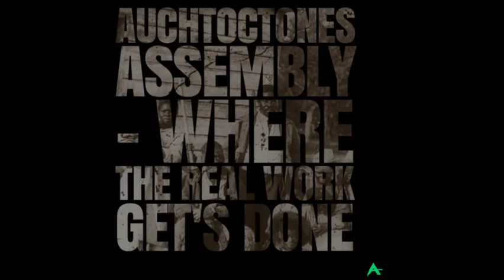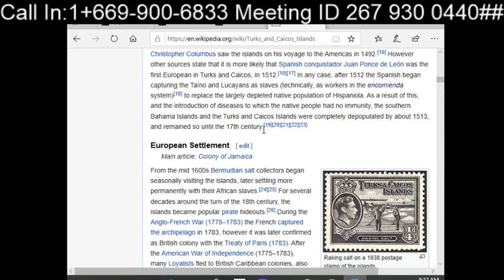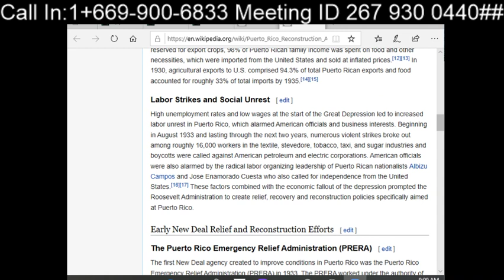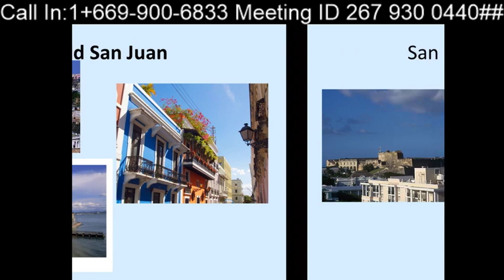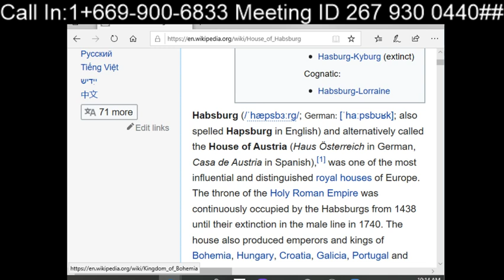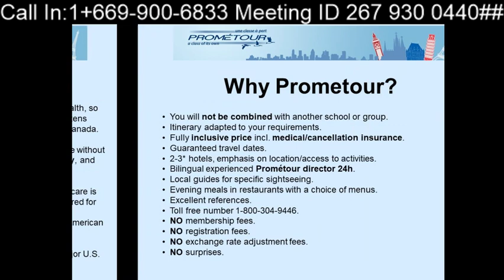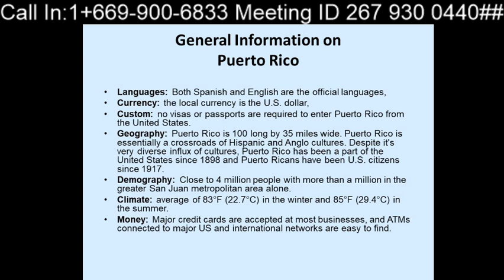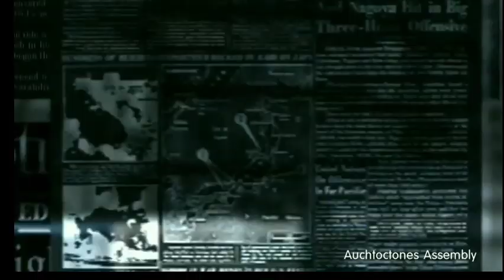Carib Island Series V :Turks & Caicos Puerto Rico Cuba and Haiti Friday 09/06/2019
"Caicos" and "Turks & Caicos" redirect here. For the ship, see HMS Caicos (K505). For the television film, see Turks & Caicos (film).
Flag of Turks and Caicos Islands
Flag
{{{coat_alt}}}
Coat of arms
Anthem: "God Save the Queen"
MENU0:00

National song: "This Land of Ours"[1]
Location of Turks and Caicos Islands (circled in red)
Location of Turks and Caicos Islands
Status British Overseas Territory
Capital Cockburn Town
Largest city Providenciales
Official languages English
Ethnic groups
88% Afro-Caribbean
8% Caucasian
4% mixed and East Indian
Demonym(s) Turks and Caicos Islander
Government Dependency under constitutional monarchy
• Monarch
Elizabeth II
• Governor
Nigel Dakin
• Deputy Governor
Anya Williams
• Premier
Sharlene Cartwright-Robinson
• UK government minister[a]
Tariq Ahmad
Legislature House of Assembly
Area
• Total
616.3 km2 (238.0 sq mi)
• Water (%)
negligible
Population
• 2012 census
31,458[2]
• Density
80/km2 (207.2/sq mi)
Currency United States dollar (USD)
Time zone UTC–5 (Eastern Time)
• Summer (DST)
UTC–4 (EDT)
Date format dd mm yyyy (AD)
Driving side left
Calling code +1‑649
ISO 3166 code TC
Internet TLD .tc
UK Postcode                  TKCA 1ZZ
The Turks and Caicos Islands (abbreviated TCI[3]; /tɜːrks/ and /ˈkeɪkəs, -koʊs, -kɒs/) are a British Overseas Territory consisting of the larger Caicos Islands and smaller Turks Islands, two groups of tropical islands in the Lucayan Archipelago of the Atlantic Ocean and northern West Indies.[4] They are known primarily for tourism and as an offshore financial centre. The resident population was 31,458 as of 2012[2] of whom 23,769 live on Providenciales in the Caicos Islands; July 2018 estimates put the population at 53,700.[5] It is the third largest of the British overseas territories by population.

The Turks and Caicos Islands lie southeast of Mayaguana in the Bahamas island chain, northeast of Cuba, and north of the island of Hispaniola (Haiti and the Dominican Republic). Cockburn Town, the capital since 1766, is situated on Grand Turk Island about 1,042 kilometres (647 mi) east-southeast of Miami, United States. The islands have a total land area of 430 square kilometres (170 sq mi).[b]

The Turks and Caicos Islands were inhabited for centuries by native Amerindian peoples. The first recorded European sighting of the islands occurred in 1512.[10] In the subsequent centuries, the islands were claimed by several European powers, with the British Empire eventually gaining control. For many years the islands were governed indirectly through Bermuda, the Bahamas, and Jamaica. When the Bahamas gained independence in 1973, the islands received their own governor, and have remained a separate autonomous British Overseas Territory since